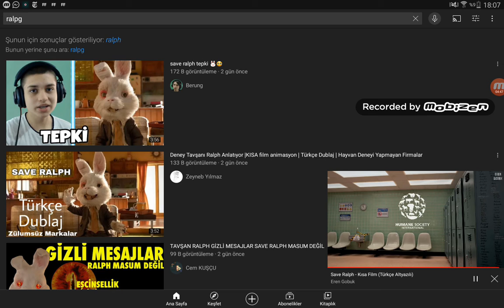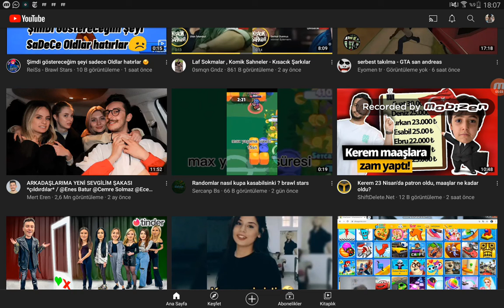Save Ralph kısa film tepki